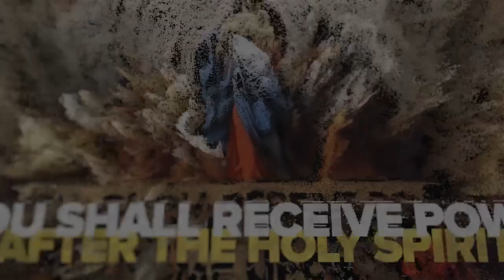These Powerful Tools Will Help You Access The Supernatural!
Click video above and be sure to obtain these life changing tools that will help you access the doorway to the supernatural!  Learn how to hear the gentle voice of the Holy Spirit, speak in tongues, pray in the Spirit and access the supernatural and miraculous realms of God.

Click link below and specify offer #619